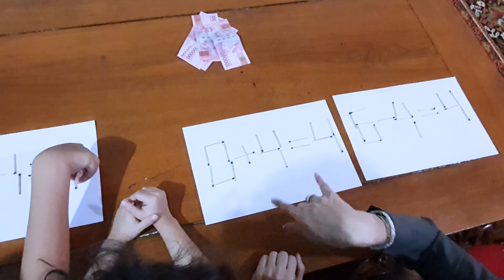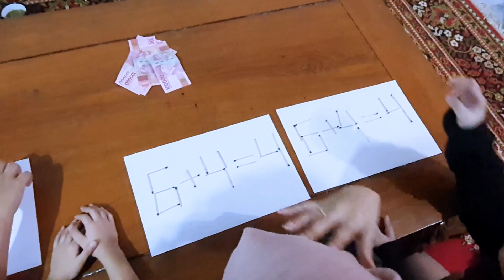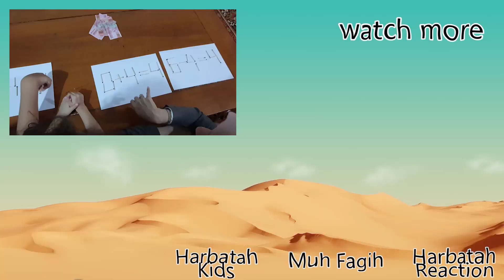Siapa yang dapet 500 ribu - Trik korek api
Ahlan Jal, Kali ini gue main game sama keluarga. siapa yang menang bakal dapet Rp.500.000,- Kalo kalian ada game lain, bisa komen dibawah ya. Thankyou !

duo harbatah, Harbatah, arab, lucu, kocak, ngakak, trending , arab, 1cak, sultan, crazy rich arabian, orang biasa , sultan usama, fagih, sultan, viral